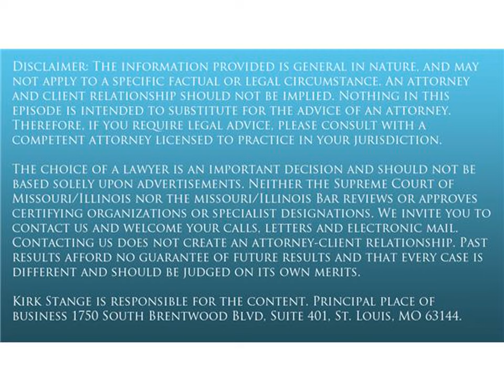Use of Custody Calendars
Kirk Stange from Stange Law Firm, PC talks about the use of custody calendars in child custody cases.  This is based on an article on Family Law Headquarters ® titled: Are Custody Calendars Helpful?   Stange Law Firm has offices in MIssouri in locations such as St. Louis, St. Charles County and City (by appointment only), Jefferson County, Franklin County, Lincoln County in Missouri.  In Illinois, Stange Law Firm is in St. Clair County, Madison County, Sangamon County and Monroe County (by appointment only.  Stange Law Firm, PC's new Springfield, Illinois office launches on February 2, 2015.